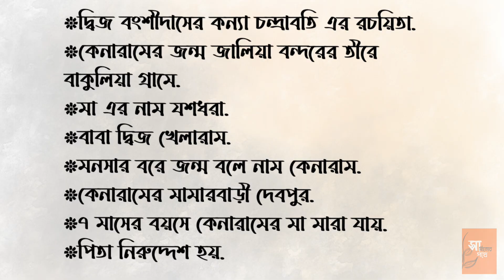দস্যু কেনারামের পালা ll মৈমনসিংহ গীতিকা ll NET / SET BENGALI SYLLABUS ll লোকসংস্কৃতি পর্ব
দস্যু কেনারাম। মহিলা কবি চন্দ্রাবতির লেখা এক অসামান্য রচনা এটি। গীতিকার শ্রেণী বিভাবে বিবেচ্য হলেও তুলনায় এই পালা টি আধুনিক ও অনবদ্য। সংক্ষিপ্ত তথ্য সহ রইলো বিস্তারিত আলোচনা।
ধন্যবাদান্তে
সোহিনী গাঙ্গুলি